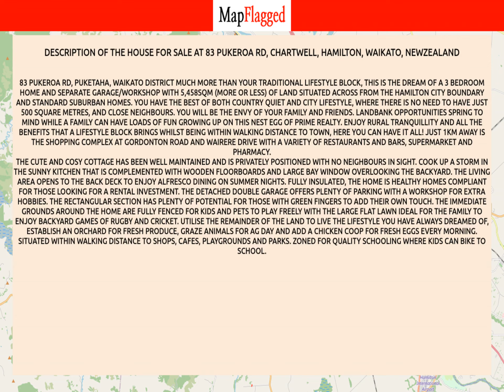NZ | Buy house at 83 Pukeroa Rd, Chartwell, Hamilton, Waikato, NewZealand | MapFlagged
📚 Video Chapters:
0:00 Property Introduction
0:10 Property Price
0:35 Property Address
0:45 Property Description
0:50 Property Key Places
0:55 Subscribe to MapFlagged!

📣 Following is the detail of house for sale at 83 Pukeroa Rd, Chartwell, Hamilton, Waikato, NewZealand:

3 Bedroom
0 Bathroom
84 Sq m. Floor

83 Pukeroa Rd, Puketaha, Waikato District
Much more than your traditional lifestyle block, this is the dream of a 3 bedroom home and separate garage/workshop with 5,458sqm (more or less) of land situated across from the Hamilton city boundary and standard suburban homes. You have the best of both country quiet and city lifestyle, where there is no need to have just 500 square metres, and close neighbours. You will be the envy of your family and friends.
 Landbank opportunities spring to mind while a family can have loads of fun growing up on this nest egg of prime realty.
Enjoy rural tranquillity and all the benefits that a lifestyle block brings whilst being within walking distance to town, here you can have it all! Just 1km away is the shopping complex at Gordonton Road and Wairere Drive with a variety of restaurants and bars, supermarket and pharmacy.The cute and cosy cottage has been well maintained and is privately positioned with no neighbours in sight. Cook up a storm in the sunny kitchen that is complemented with wooden floorboards and large bay window overlooking the backyard. The living area opens to the back deck to enjoy alfresco dining on summer nights. Fully insulated, the home is healthy homes compliant for those looking for a rental investment. The detached double garage offers plenty of parking with a workshop for extra hobbies.
The rectangular section has plenty of potential for those with green fingers to add their own touch. The immediate grounds around the home are fully fenced for kids and pets to play freely with the large flat lawn ideal for the family to enjoy backyard games of rugby and cricket. Utilise the remainder of the land to live the lifestyle you have always dreamed of, establish an orchard for fresh produce, graze animals for ag day and add a chicken coop for fresh eggs every morning. Situated within walking distance to shops, cafes, playgrounds and parks. Zoned for quality schooling where kids can bike to school.

🌼 Nearest Parks to this Property:
Taitua Arboretum
Brymer Road Reserve
Brymer Park

🎥 Nearest Movie Theaters to this Property:
Victoria Cinema
Lido Cinema-Centre Place
Event Cinemas
Hoyts

✈️ Nearest Airports to this Property:
Tauranga Airport
Hamilton Airport
Ardmore Airport
Tokoroa Airfield
Matamata Airport

🏢 Nearest Stores to this Property:
G.A.S.
Thomsons Itm Whatawhata
Equipoutdoors

➕ Nearest Doctors to this Property:
Avalon Medical